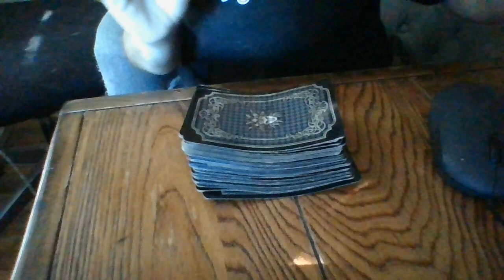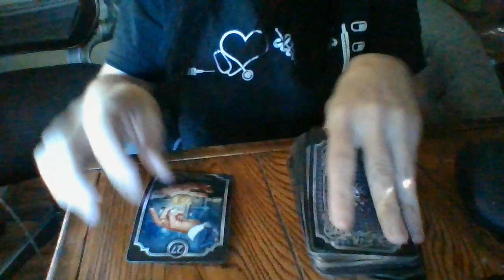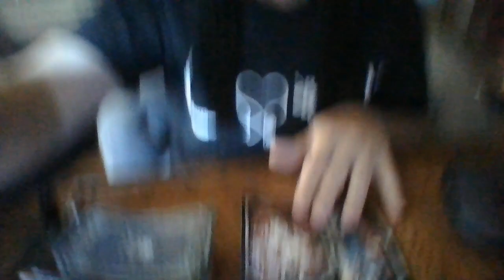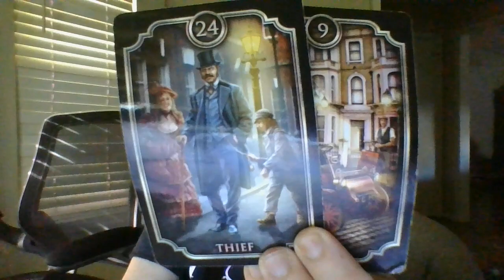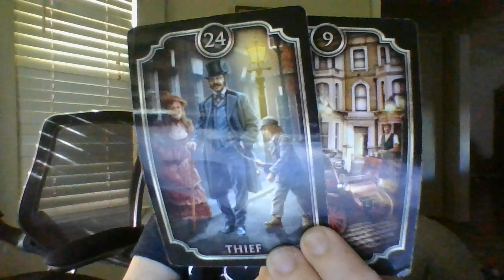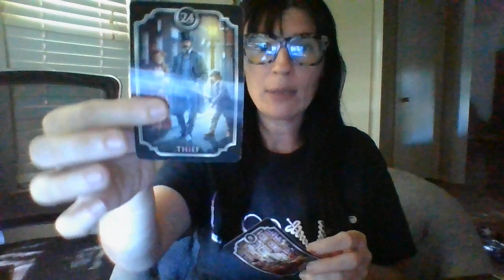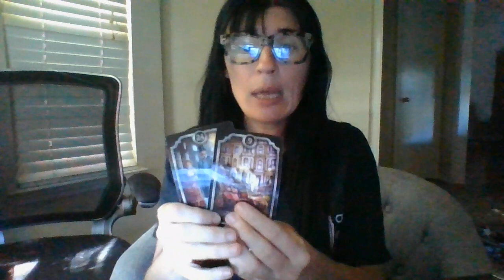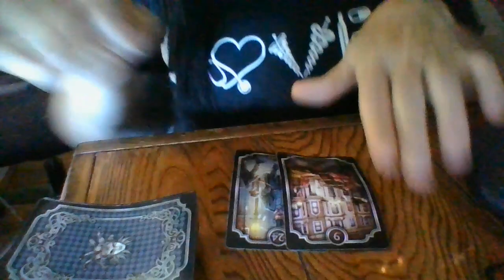OCT22-UWEREBULLIED,TARGETED,HARRASSED, ANDGANGSTALKED!THETABLESTURNING!NEGKARMACOMINGFORTHEM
Gifts: 13905 Creely Drive SW HSV, AL 35803